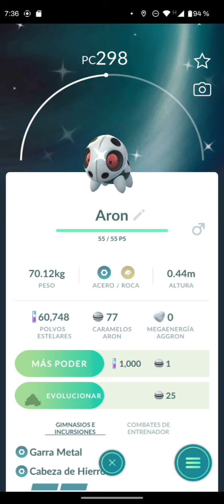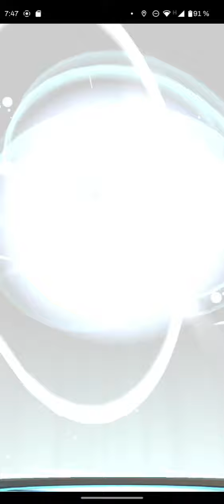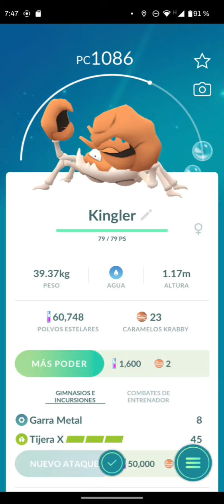Pokémon Go Mi Primer Shiny